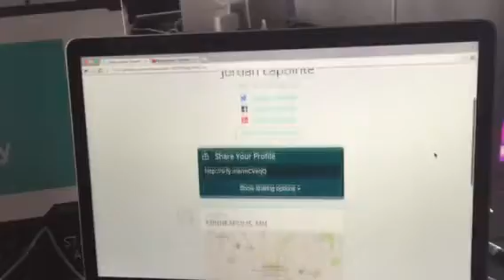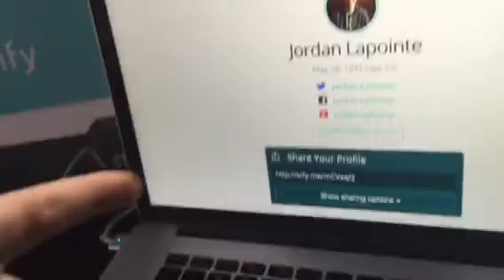Serenify To Check Uber Driver, AirBnb Host Backgrounds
Zennie62 So if you are wondering if that AirBnb host has a sketchy background? Think that Uber driver had a vibe that gave you the willies? Well now with Serenify you can find out the answer to your questions.

According to its founder, Serenify solves the trust factor problem by allowing you to get to know your share economy business partners better.

I saw a demo at TechCrunch Disrupt and came away quite impressed. Visit Serenify.com. - vlog produced by Zennie Abraham Zennie62 Blog - youtube video